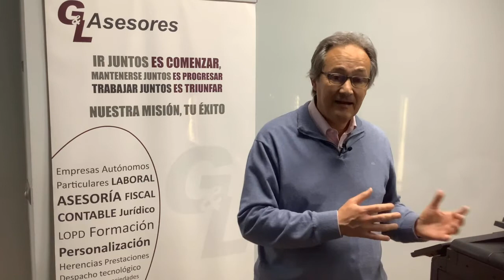Declaración de la Renta. Obligación de declarar por ERTE y prestación por cese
Estamos en la campaña de la declaración de la Renta 2020. Este año hay que estar atento a ciertas novedades que te pueden afectar.
Si has cobrado un ERTE, ten en cuenta que estas prestaciones son consideradas rendimientos del trabajo. Por tanto, podría pasar a tener dos pagadores en lugar de uno. Si fuera así, el límite que marca la obligación de presentar la declaración de la Renta de 22.000€, baja a 14.000€.
Si cobraste mas importe por el ERTE del que realmente te correspondía:  si el SEPE te ha reclamado la cantidad no hay problema. Si no ha sido así, espera a presentar tu declaración lo mas tarde posible.  De este modo das tiempo al SEPE a que te pueda mandar la reclamación de la cantidad y poder hacer así tu declaración de forma correcta.

Las prestaciones por cese de autónomos también son considerados rendimientos del trabajo y no se pueden considerar rendimientos de la actividad económica. Por tanto, podrías tener dos pagadores y estar obligado a presentar tu declaración de la Renta.
Verifica bien tus datos con un asesor fiscal.
Resolvemos todas tus dudas y  además elaboramos y presentamos tu declaración de la Renta de forma telemática.